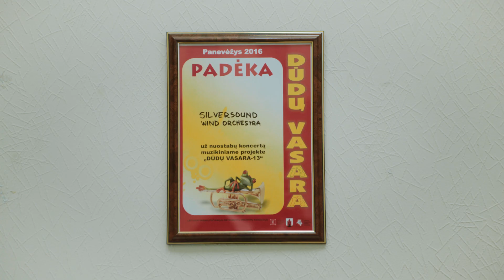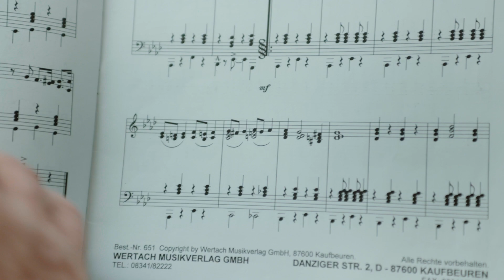Siguldas novada Goda novadnieks 2015 – Andris Muižnieks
Andris Muižnieks ir Mākslu skolas “Baltais flīģelis” ilggadējs pedagogs un Siguldas Absolventu orķestra diriģents. A. Muižnieks ir triju Latvijas skolu jaunatnes dziesmu un deju svētku (1995. gadā, 2000. gadā, 2005. gadā) virsdiriģents un XI Latvijas skolu jaunatnes dziesmu un deju svētkos 2015. gadā – Goda virsdiriģents. 2015.gadā A. Muižnieks saņēma Kultūras ministres Daces Melbārdes Atzinības rakstu par nozīmīgu pedagoģisko darbu un ieguldījumu Dziesmu svētku procesa attīstībā. Tāpat 2015. gadā par mūža ieguldījumu Siguldas novada kultūrizglītības attīstībā un ilggadēju, godprātīgu un radošu pedagoģisko darbu Andris Muižnieks saņēma augstāko Siguldas novada pašvaldības apbalvojumu – titulu “Siguldas novada Goda novadnieks”.